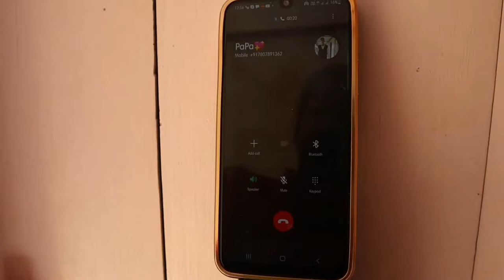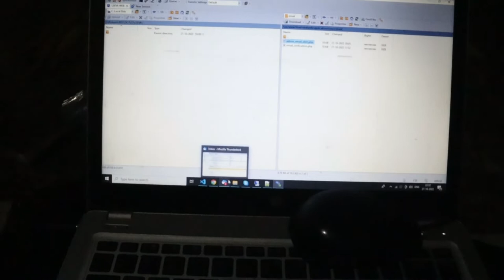मैंने सबके लिए Chai बनाई | Bad Reviews 🥴 || Family वालो का Reaction 😒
I hope you all are doing well. So Today's vlog is something special because I gave surprise to my dear mummy. She was using at least 15 years old phone and now I am gifting a new smartphone to my cutest mom.

Other few points has also taken care of in this vlog.

I hope you found this video informative and entertaining.

Thanks & Regards
Kusum Himral